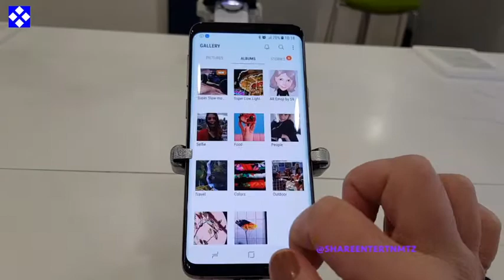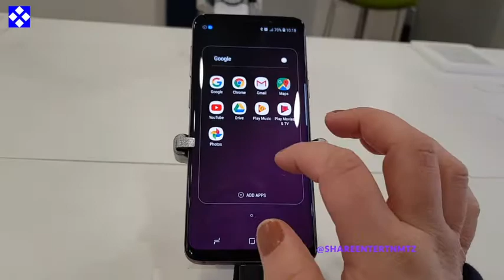Samsung Galaxy S9 - Hands on (UK)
Samsung Galaxy S9 - Hands on (Weekly Tech Vlogs)
Samsung Galaxy S9 Single SIM 64 GB Android 8.0 Oreo UK Version SIM-Free Smartphone - Coral Blue:

Samsung Galaxy Note 8 UK Sim Free Smartphone - Black